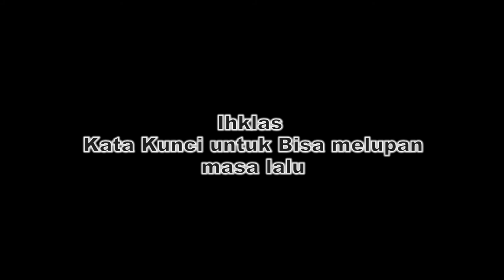Pergilah Kasih - Chrisye (Janriko BoM) Cover